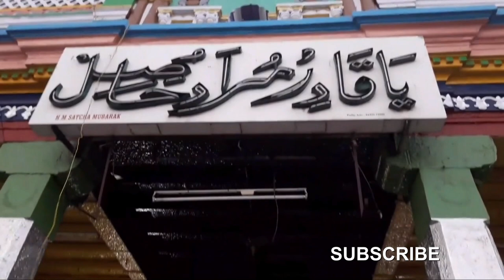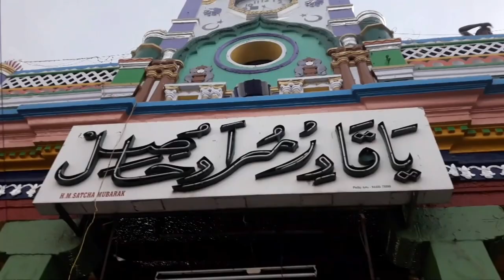மன்றாடினேன் வரவே ஓ மகிமை நாகூர் மீறானே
Lyric was written, Tuned and Sung by
Aanmeega Isaithendral A.Jainulabideen Faizi M.A., B.A.(Music)